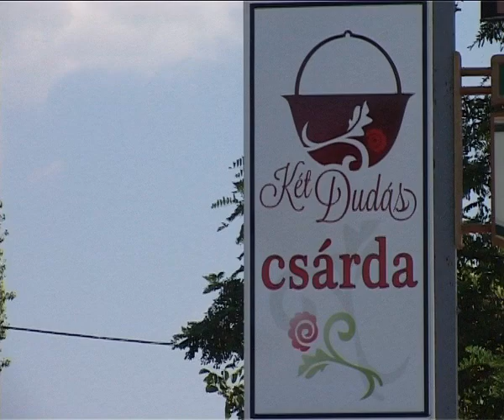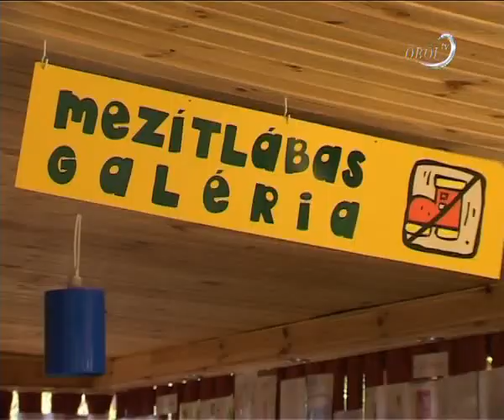Két Dudás Csárda